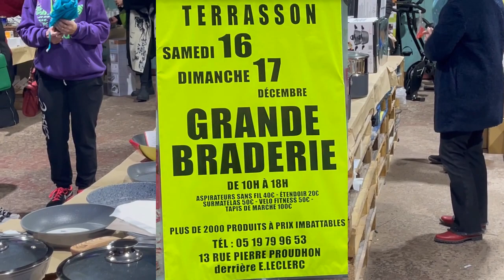Télé Diffusion Terrasson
La vente sur palette à Terrasson chez "Télé Diffusion" continue ce week-end.
La vente a déjà eu beaucoup de succès le week-end dernier, du 10 décembre. Une nouvelle vente a lieu ce samedi 16 et ce dimanche 17 décembre de 10h à 18h. Le dépôt est situé rue Pierre Proudhon à Terrasson (derrière Leclerc). 50 personnes attendaient l'ouverture samedi 9 décembre à 10h.
Des rabais importants sur des objets neufs sont proposés : petit électroménager, robots de cuisine, aspirateurs, chaussures, vêtements, oreillers, surmatelas, articles de sport, tapis de course... Laurent Delmas, responsable du lieu, n'avait pas eu le temps d'ouvrir les 68 palettes reçues vendredi 9, et n'avait pas tout exposé. Il pensait installer des étals à l'extérieur mais a dû se raviser en raison de la pluie le week-end dernier. Il propose donc une autre vente samedi 16 et dimanche 17 décembre de 10h à 18h. La vente s'adresse aux particuliers et on peut acquérir à l'unité et à petits prix ces objets neufs déstockés très souvent en raison d'un emballage détérioré.